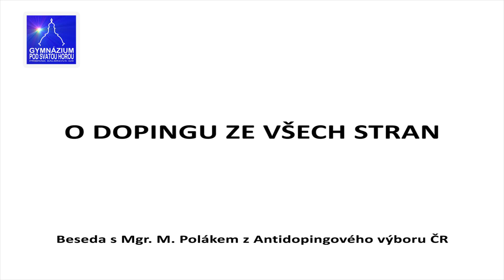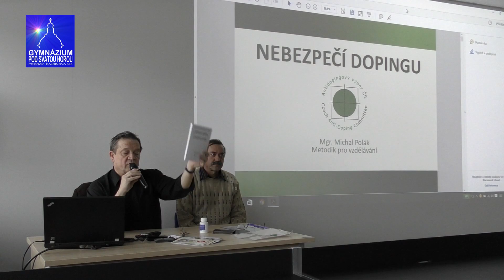O dopingu ze všech stran